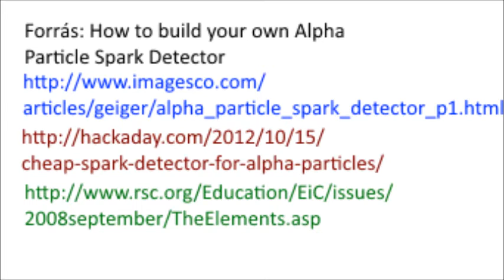Szikradetektor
Spark detector for alpha particles